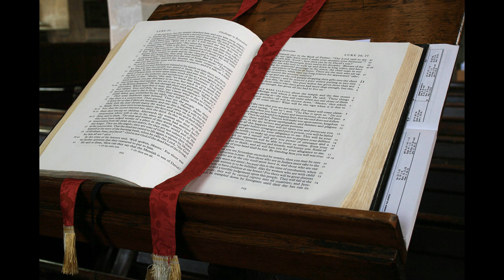Seeking Reconciliation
The Scripture teaches Christians to seek reconciliation. Dr. Justin Imel, Sr. tells of a time he failed to seek reconciliation and was called out on his sin; he then explores the teaching of Jesus and seeks to make appropriate modern application.